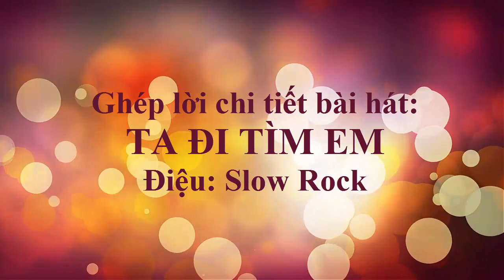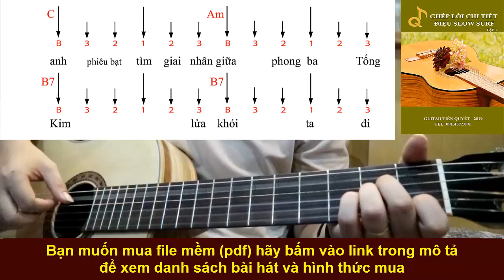TA ĐI TÌM EM - Hướng Dẫn Guitar Ghép Lời Điệu Slow Rock